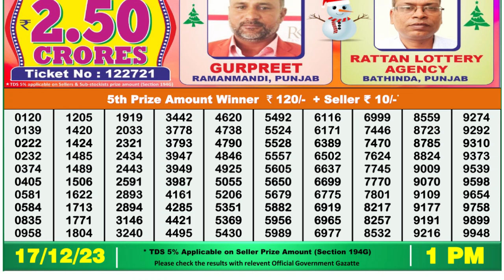🔴 Lottery Sambad Live 01:00pm 17/12/23 Morning Nagaland State Dear Lottery Result Pdf Download